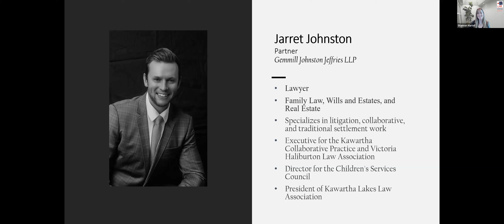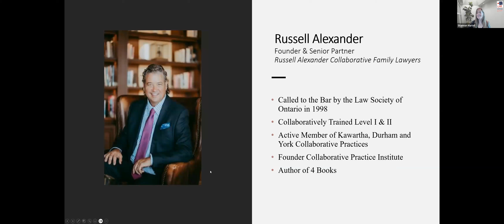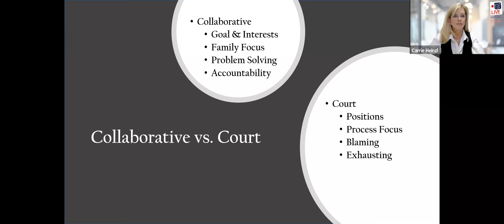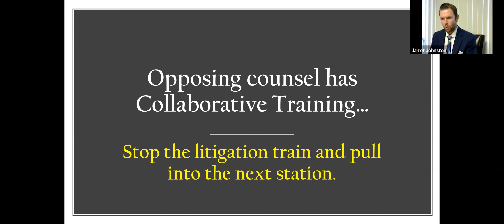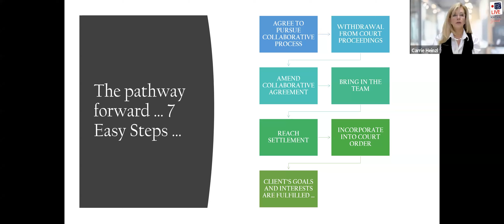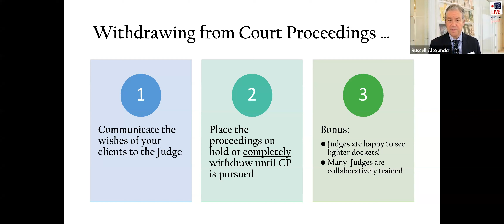Runaway Train: How to Derail High-Conflict Cases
This session will explore innovative strategies to transform contentious court matters into productive collaborations. Learn the art of narrowing issues, streamlining disclosure, and developing joint valuations, empowering you to find resolutions where the court process falls short. Discover the benefits of a collaborative practice team, emphasizing problem-solving,
efficiency, and cost reduction for clients, and gain insights on amending your collaborative practice participation for
enhanced outcomes.

Agenda
1.
Collaborative versus Court
2.
7 Easy Steps
3.
Withdrawing from Court Proceedings
4.
The Collaborative Practice (CP) Team
5.
Power of Neutrality
6.
Impasse
7.
Hybrid: Court and Collaborative

8.
CP Agreements
9.
Provision and Waiting Periods
10.